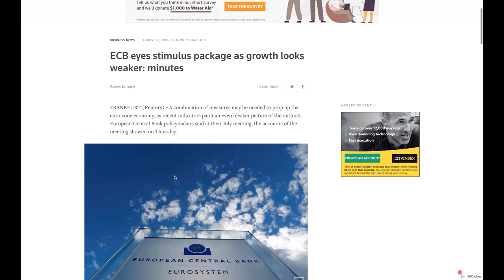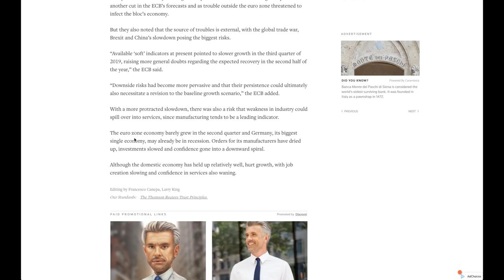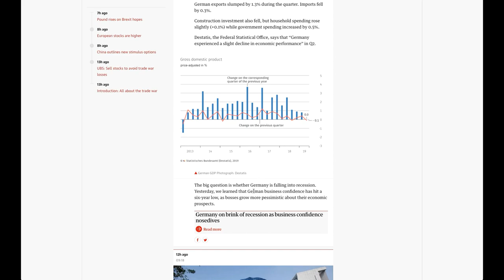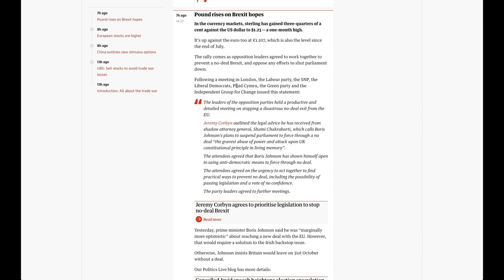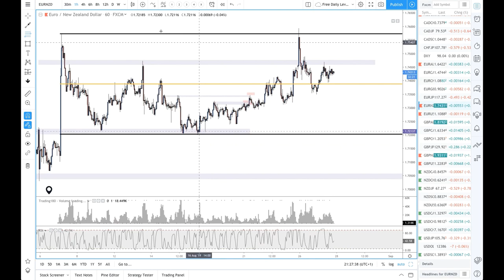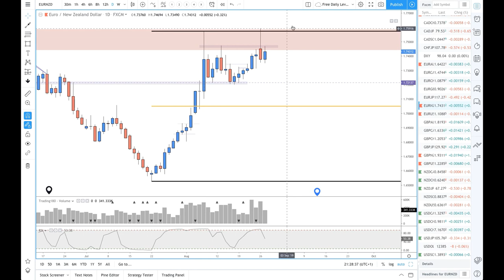THE EURO CURRENCY FUNDAMENTAL TRADE PLAN - LONG OR SHORT??? (MEMBERS UPDATE)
Learn To Trade Supply And Demand